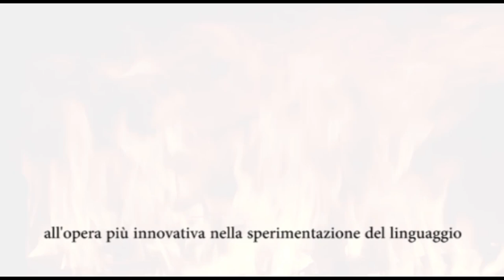Pane & Partigiani TRAILER 2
Trailer del documentario Pane & Partigiani